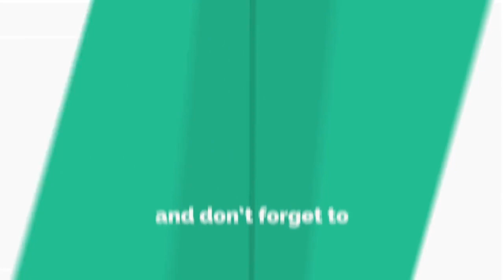My Paragliding Experience In Bir Billing | Angad Adventures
Here's the original video from My paragliding experience in Bir Billing. Enjoy the video!

More Videos from Angad Adventures -

Popular Articles and Blogs from our Website -

Delhi to Leh in The Himalayan Super Bus (BEST BUDGET TRIP)